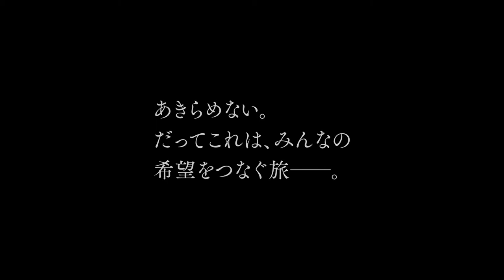ナチスドイツ支配下のフランスからスイスへ、子どもたちだけで旅を続けたユダヤ人の少女の実話を映画化したヒューマンドラマ『少女ファニーと運命の旅』が公開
ナチスドイツ支配下のフランスからスイスへ、子どもたちだけで旅を続けたユダヤ人の少女の実話を映画化したヒューマンドラマ『少女ファニーと運命の旅』が8月11日(金)より、TOHOシネマズ シャンテほか全国公開される。実在の女性 Fanny Ben Ami (ファニー・ベン＝アミ) の自伝を原作に、『ポネット』(1996) などで知られるフランスの名匠 Jacques Doillon (ジャック・ドワイヨン) を父に持つ Lola Doillon (ローラ・ドワイヨン) 監督が手がけた。